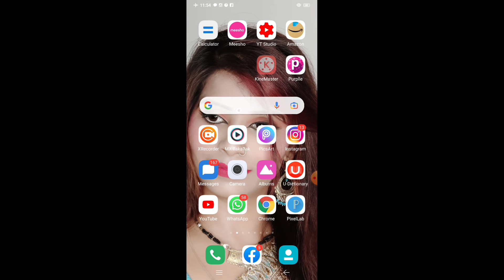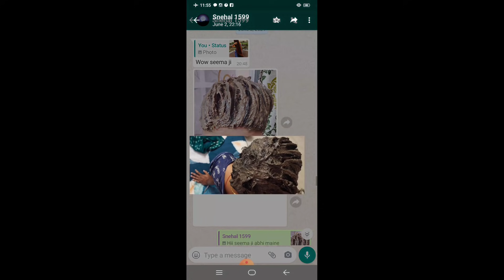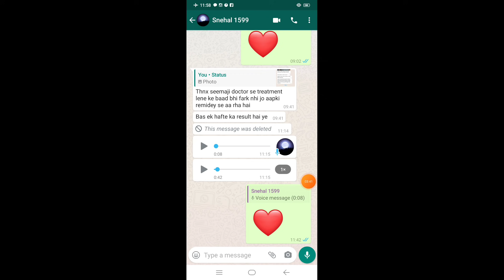अपने खोए हुए बालों को वापस पाने की प्रक्रिया शुरू करें टाइम रहते ही 🙏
In this video I have shared summer special 30 days braid hair growth challenge .
Hair care routine 1stday Grow your hair 3 to 4 inch target

members follow this remedy

Do watch my video completely to get all important information discussed in this video.

Product links used in this video
Nescafe coffee powder

Dry Amla

Curry leaves

Nupur henna

Storage drawer

Maybelline New York Fit Me Matte+Poreless Liquid Foundation (With Pump & SPF 22), 220 Natural Beige

Loose powder

Lakme Insta eyeliner

Gel liner

Lip liner

Eye lashes

Lavender flower tea petals

Rosemary leaves

Sage leaves

Figaro oil

Rose petals

Hair steamer

Castor oil

Sesame oil

Argon oil

Jojoba oil

Avocado oil

Flax seed oil

Gelatin powder

Highlighter blush

Makeup revolution fast base stick foundation
(For bridal all types of skins)

MAT Combo of 1 Pair of Eyelashes and Creamy Matte Lipstick Lip Color Blushing (Pack of 6) - Shade 7

My fav loose powder

My other MUST watch videos links

How to Grow Long Thicken Hair with ONION FEENUGREEK AMLA - World's Best Remedy for Hair Growth 2020

Thanks
Seema